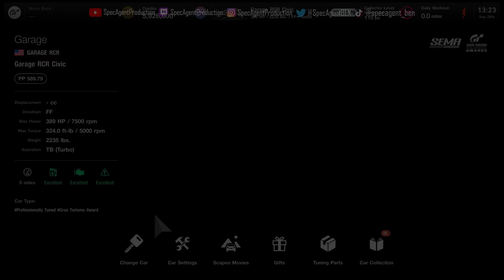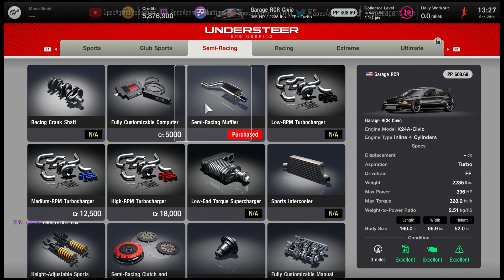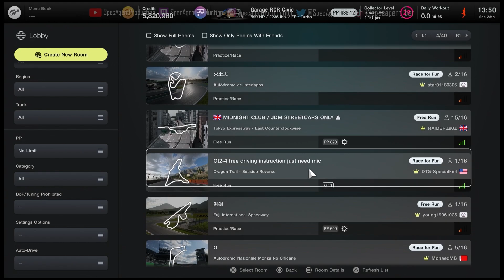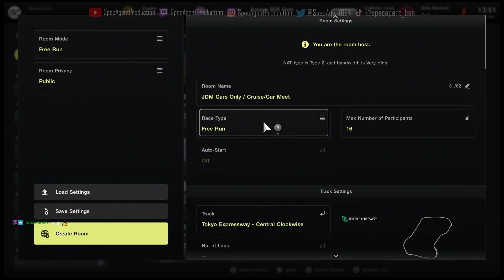Gran Turismo 7 (PS5) | NEW HONDA UPDATE - 600HP Turbo K24 EG Civic - Car Meet/Cruise Lobby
so i decided to dust off the PS5 & check out the new Gran Turismo 7 Free Update drop (Update 1.38). majority of the new cars they dropped were Honda's so you know i had come back & check it out, decided to buy & drive the EG civic, i might come back again to try out the 2022 FL5 Civic Type R but not sure yet. always a cool time being on GT7. hosted a open public lobby for people to chill & drive. the full session is over on my twitch channel. this is all for entertainment purposes, drop a like if you enjoyed & subscribe for more.

Game Name: Gran Turismo 7 [PlayStation 5 / PS5]

Map/Track:
Tokyo Expressway - East Clockwise

Car: Garage RCR Civic (92-95 EG Civic Hatch)
Power: 599HP Big Turbo K24A Fully Built
Weight: 2235lbs
Tires: Sports Medium

Wheel Setup: Logitech Driving Force G920 w/ Logitech Driving Force Shifter & 14 Bit PC SIM USB Handbrake

My Current PC Specs:
Intel Core i9-12900K
Corsair Vengeance DDR5 32GB
EVGA GeForce RTX 3090 Ti FTW3 Gaming 24GB

Xbox Live: SpecAgent BEN (Xbox Series S)
PSN: SpecAgent_JDM (PS5)